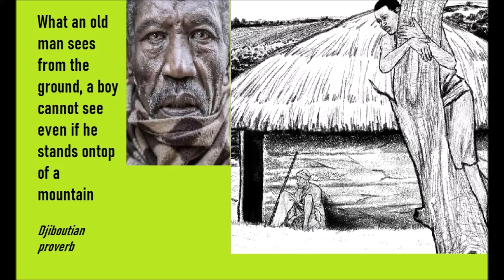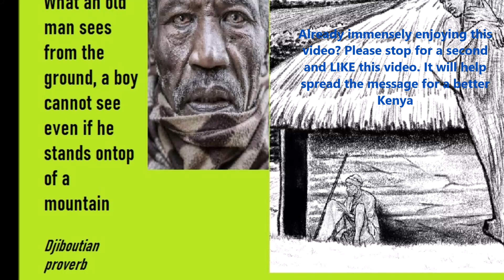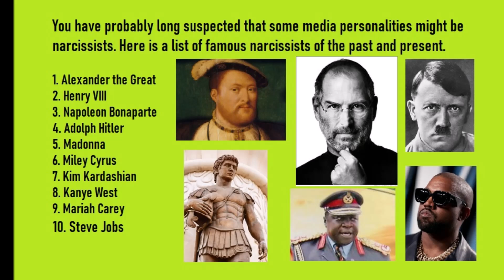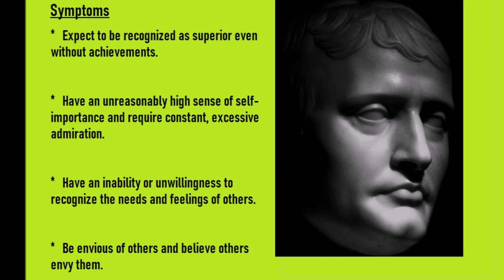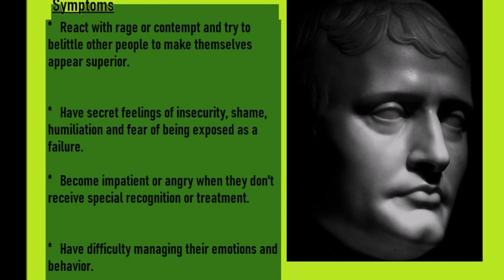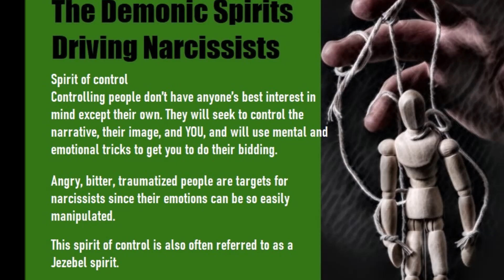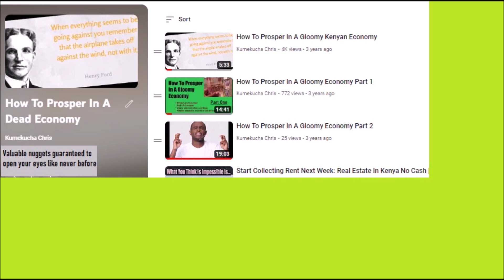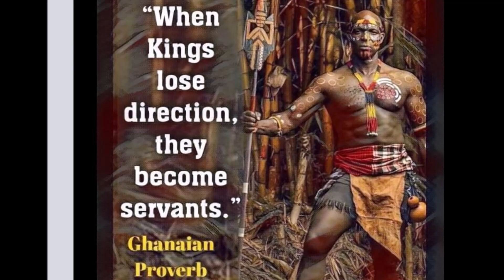UDA Blunders: Deadly unbelievable reason behind them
Kenya news, Kenya politics;  Deep political analysts have confessed that they are puzzled at the self-destruct tendencies of the Kenya Kwanza government. The latest is the controversial Finance Bill 2023. However there is a very long list of examples from the week that William Ruto was sworn in as president.

A revelation that will shock most in this Kumekucha Chris video that tells us the country called Kenya is in deeper trouble than we all thought.
To purchase the FULL 3-part life-changing Kumekucha documentary;
How To Survive & Prosper In A Dead Economy

Mpesa Kshs 5,400 to 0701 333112 (goes to my assistant Carol Peter)
You will also get 2 eBooks FREE, titled
a) 101 Brilliant ideas that will thrive plus
b)  How to get plenty of customers right away.

OFFER FOR WIB MEMBERS: $13.95 or Kshs 1,395
SEE ALSO;